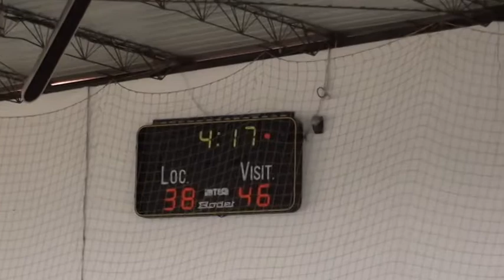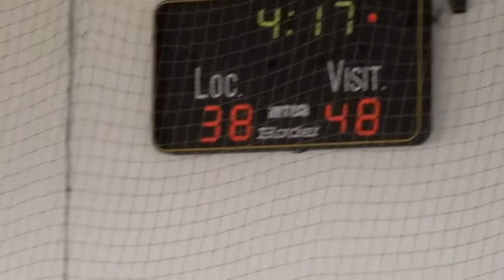3C C B CORIA 49 MENTA 77 6 11 14